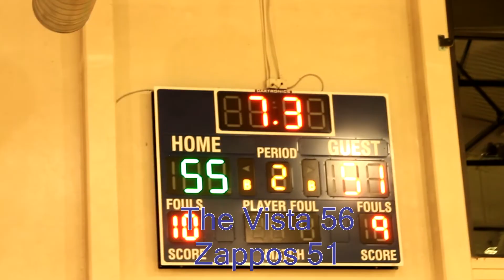The Vista Vs Zappos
February 13, 2018 Powerful game by The Vista to take home the W